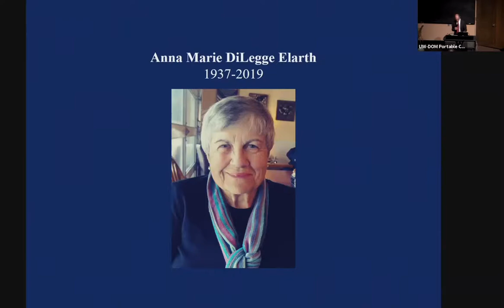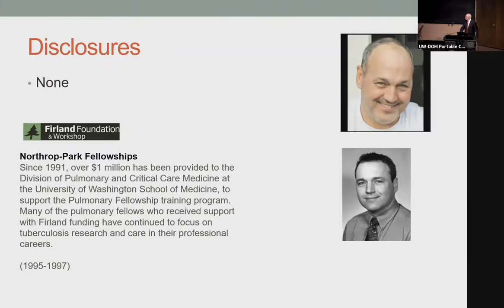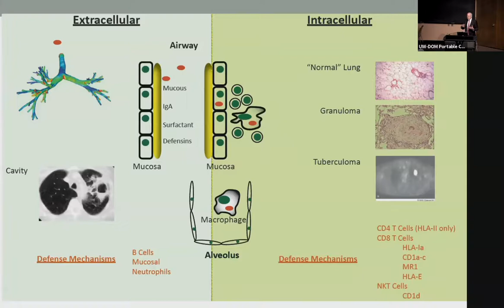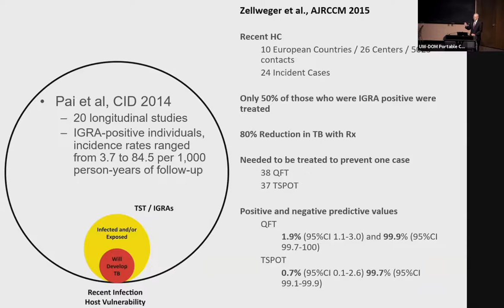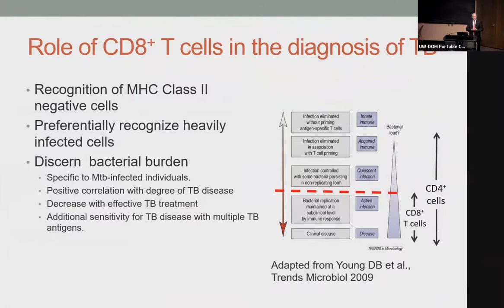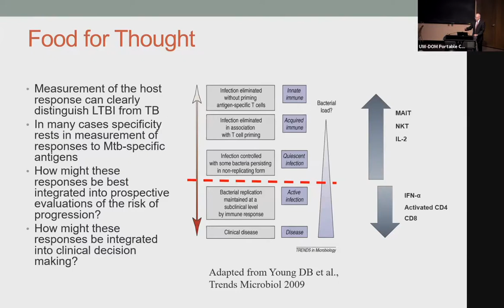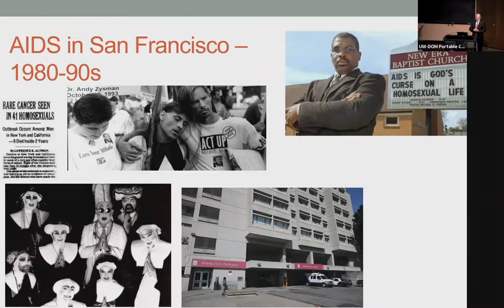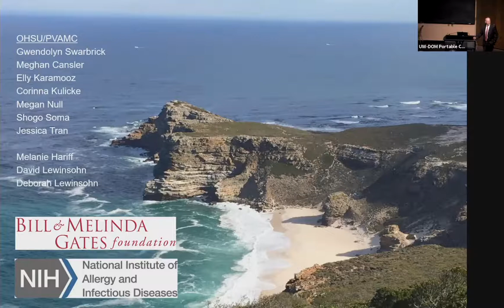Revisiting the Natural History of Infection with Mtb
Department of Medicine Grand Rounds presentation by Dr. David Lewinsohn, Professor of Medicine, Division of Pulmonary and Critical Care Medicine, Oregon Health Sciences University